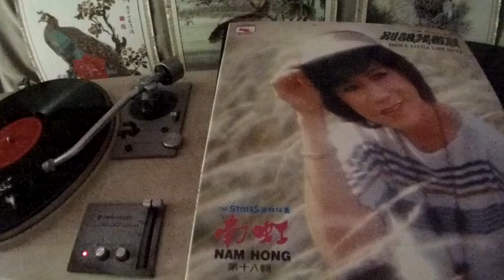南虹 Nam Hong -- b3 親愛的巴必多 (Pepito)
GUO RLP-2020